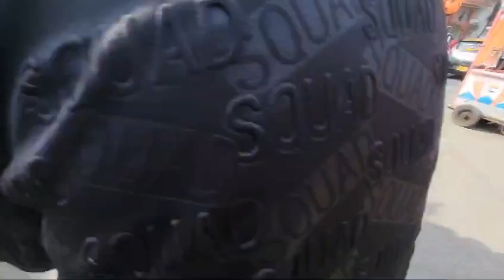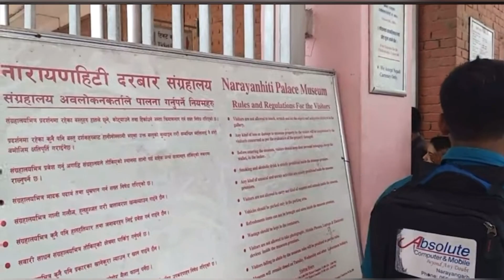Vlog #215 Kathmandu ka Raj Darbar dekha | Yum Panipuri | Family day out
Hello friends

face book: aastha lav srivastava

Our visit to raj darbar Kathmandu

Narayanhiti darbar (Rajdarbar) kathmandu Nepal, fu fr
:- information : -
Narayanhiti Palace, or Narayanhiti Durbar (Nepali:
215), converted to Narayanhiti Palace Museum in 2008, 11] is a palace in Kathmandu, which long served as the residence and principal workplace of the reigning Monarch of the Kingdom of Nepal. Located in the capital city of Kathmandu, the palace was the centre of state occasions and royal hospitality.[2][3][4] The palace complex is located towards east of the Kaiser Mahal next to Thamel, and is incorporated in an impressive and vast array of courtyards, gardens and buildings. The current Narayanhiti Durbar was built by King Mahendra in 1963.

Narayanhiti Royal Palace
General information
Town or city
Kathmandu
Country
Nepal
Construction started
1963 AD
Client
Dhokal Singh Basnyat, King Mahendra, Bir Shumsher JBR
Owner
Government of Nepal
Technical details
Structural system
Brick and Mortar
Size
38 acres